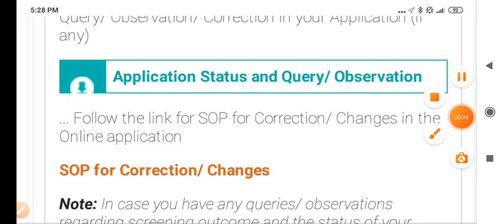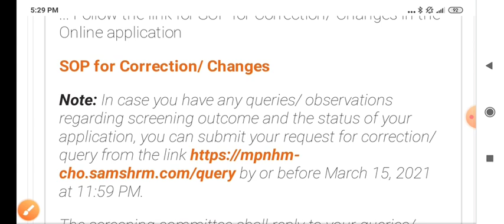MP NHM CHO 2021 - APPLICATION FORM STATUS - LAST DATE आज - जल्दी CHECK करो - ELIGIBLE /NOT ELIGIBLE